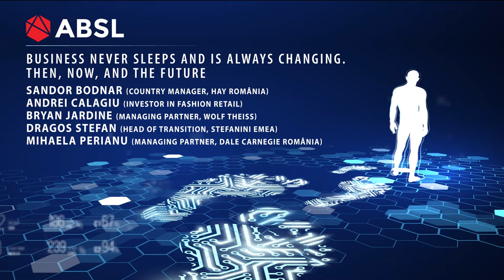Sándor Bodnár - Managing Director, Hays Romania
Business never sleeps and is always changing. Then, Now, and the Future | Sándor Bodnár - Managing Director, Hays Romania
Dress to success, digital deals without shaking hands, generations without desks… A vibrant roundtable discussion on different ways of doing business with various points of view by senior industry experts. This gotta be a fun session!
Guests:

Andrei Calagiu (Investor in fashion retail)
Bryan Jardine (Managing Partner, Wolf Theiss)
Dragos Stefan (Head of Transition, Stefanini EMEA)
Mihaela Perianu (Managing Partner, Dale Carnegie Romania)